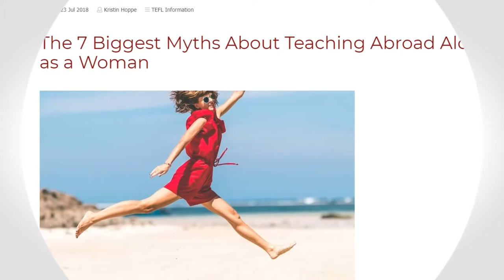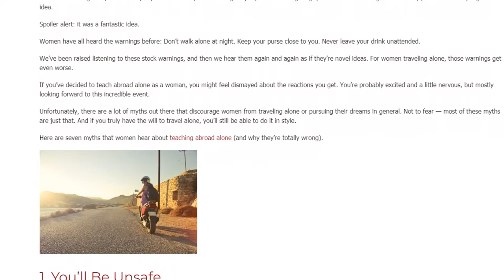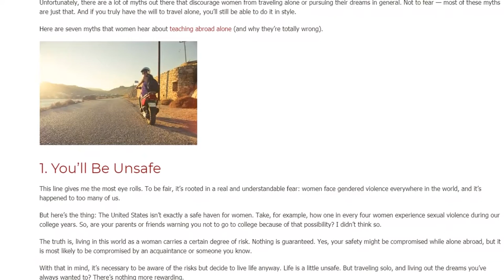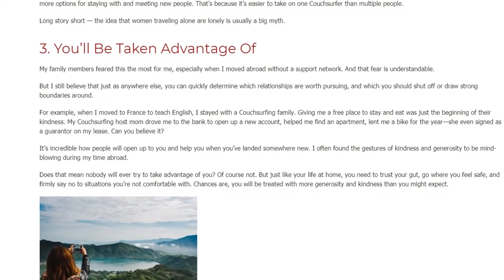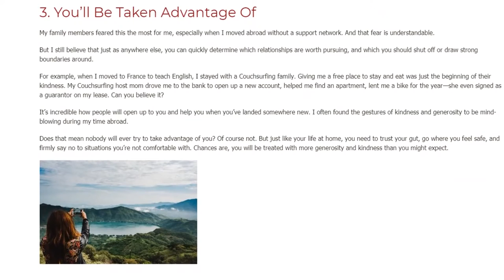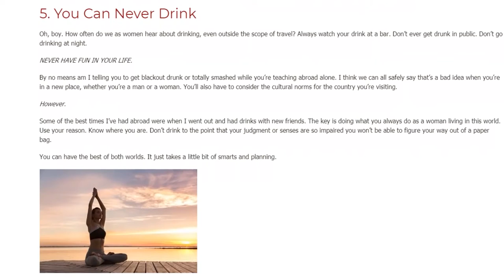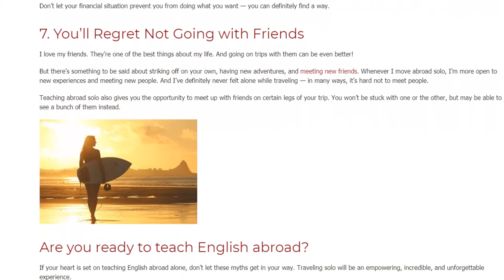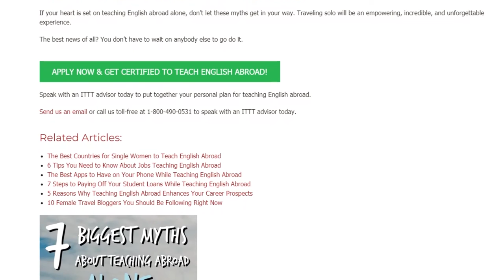The 7 Biggest Myths About Teaching Abroad Alone as a Woman | ITTT TEFL BLOG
At 25 years old, I heard Peru calling my name and could no longer ignore it.

I dreamed of moving abroad alone again after teaching English in France — and it was finally happening, with TEFL certification in hand.

Unfortunately, many friends, family members, and acquaintances had a different reaction. I saw wide eyes and heard words of concern.

Instead of sharing in my excitement, I spent most of my time fending off people’s fear-mongering questions or convincing them that my plan was actually a good idea.

Spoiler alert: it was a fantastic idea.